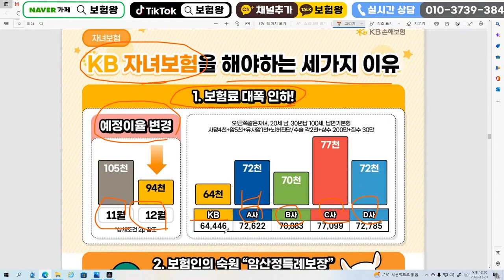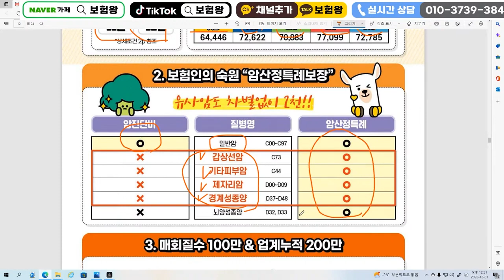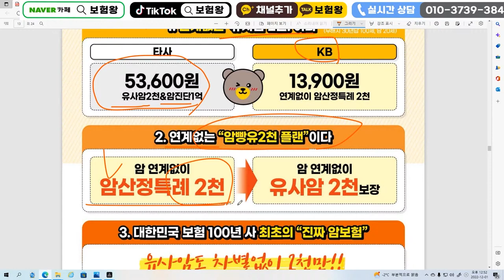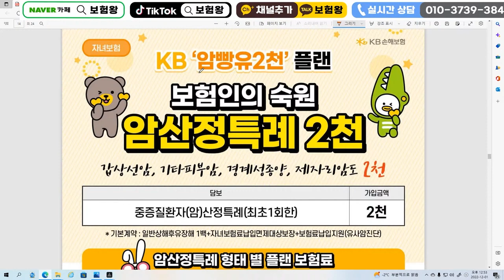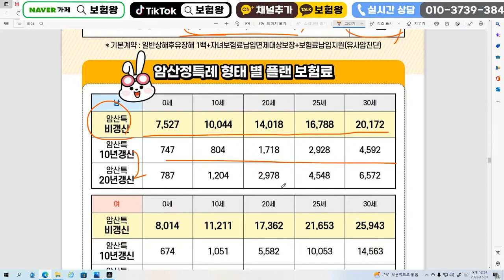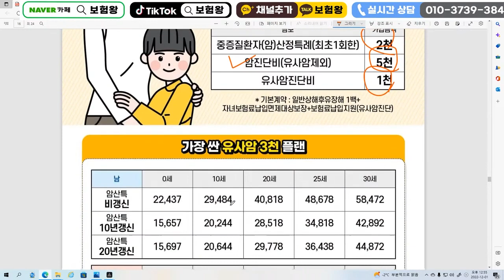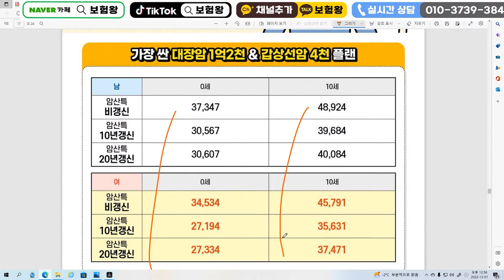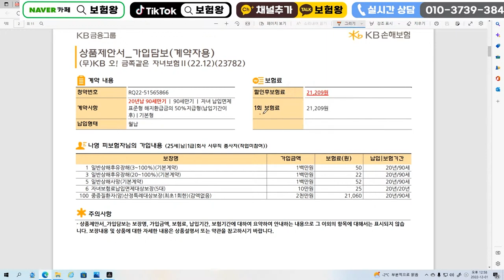☆유사암2천 단독가능☆ 암빵유이천 (모든암 2천 바로지급~)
암빵유이천 단독 가능한 kb 암산정특례진단비 추천합니다

감사합니다

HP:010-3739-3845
카톡친구추가:r2an
카톡플러스친구:보험왕